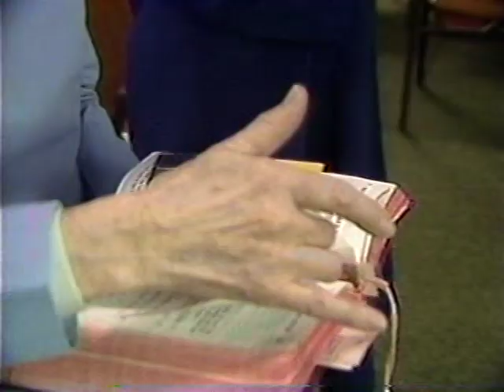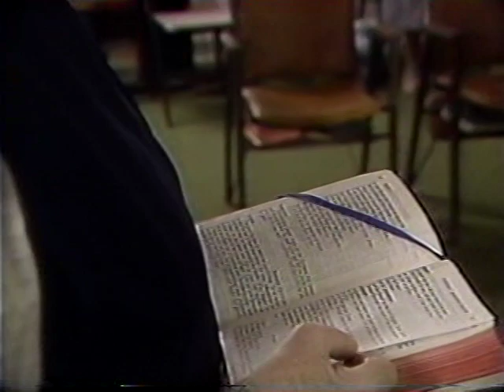Infirmed Catholic Nuns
Fran Lucca at the Editor's Desk WNED
St. Mary's Kenmore, NY
Infirmed Catholic Nuns Convent March 1993